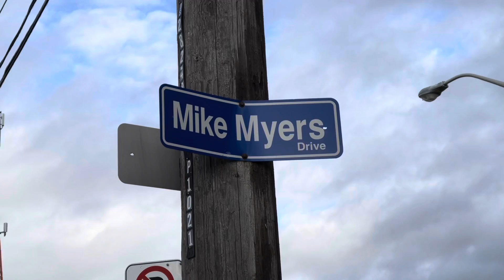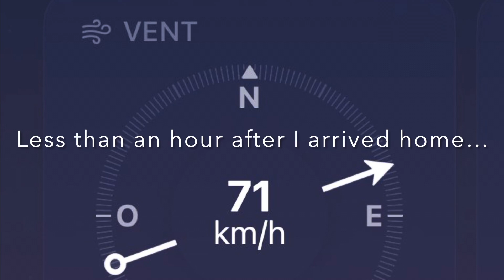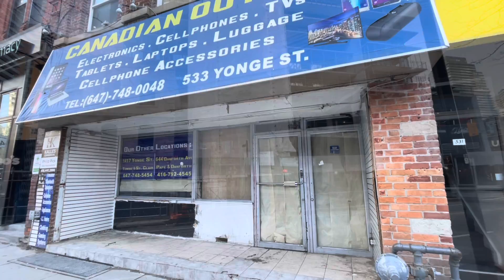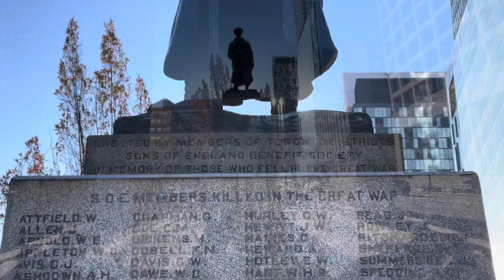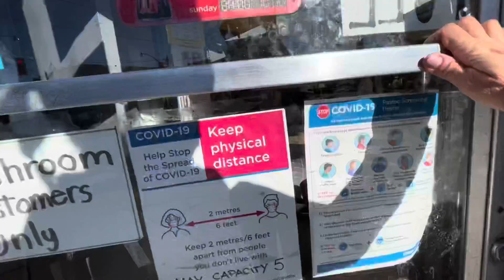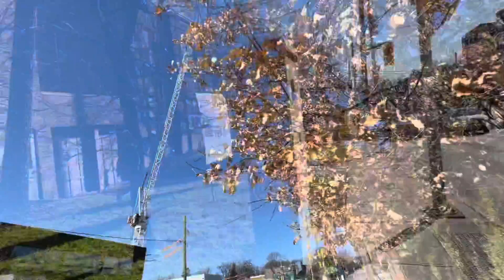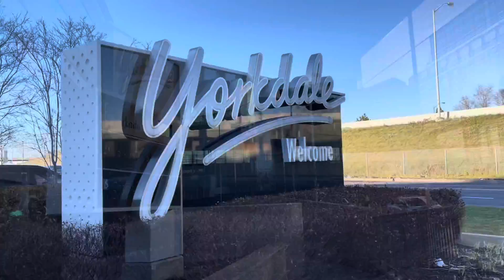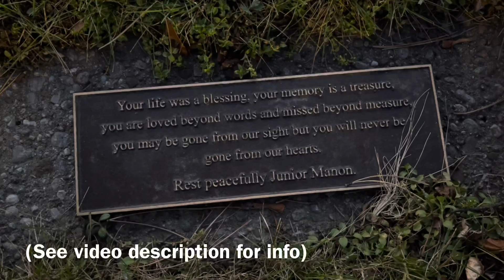94) The TTC Challenge Part 2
Saturday, December 11th and Sunday, December 12th, 2021. Join me as I complete Line 4 (the Scarborough RT) and almost all of Line 1 (the Yonge-University line). Unfortunately I ran out of daylight and will have to finish Line 1 in the next couple of days before the challenge ends on December 15th. I had a wonderful time walking through my beloved city, learning new things and also strolling down memory lane￼. I will finish the TTC Challenge in a short video which I will post in the next couple of days.

camping, stealthcamping, boondocking, overlanding, provincialparks, nationalparks, hiking, solofemaleadventures, cycling, bikepacking, backpacking, womaninthewoods, waterfalls, ukulele, singing, crownlandcamping